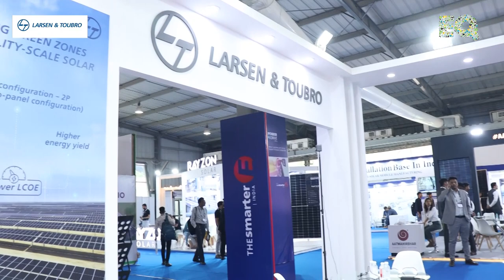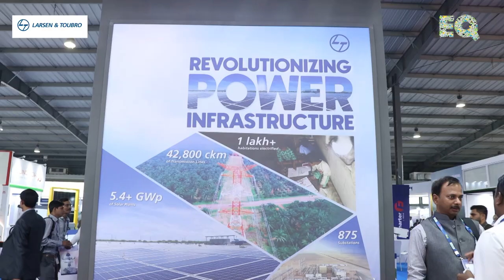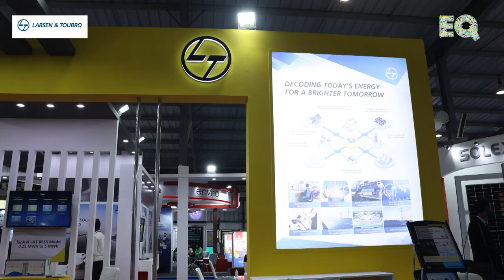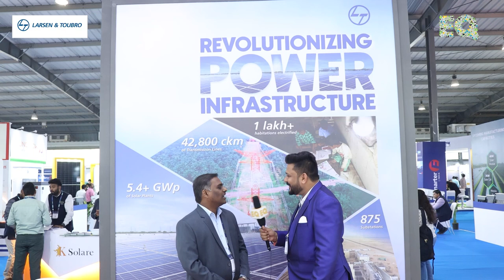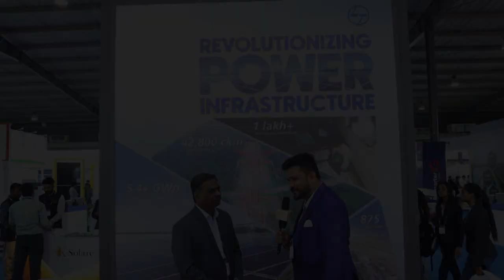EQ Int'l Magazine In Conversation With Mr P Murugesan,Sr.Manager-Proposals Renewable(Domestic) - L&T